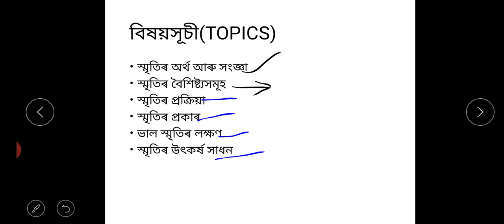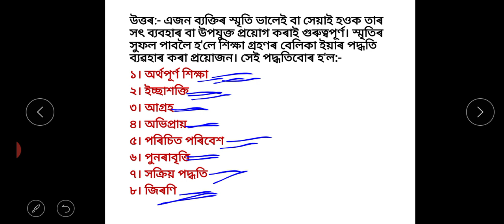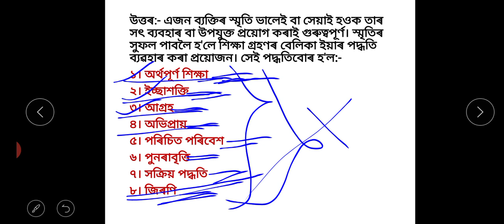Unit 5 (A) স্মৃতি আৰু বিস্মৃতি (স্মৃতিৰ সঞ্চয়ী পদ্ধতি)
স্মৃতি প্ৰয়োগ ভাল কৰাৰ বাবে উপায়

By MUNAMI DAS